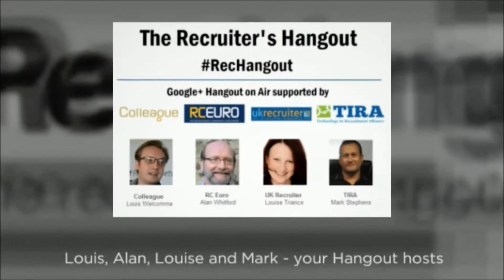Watch The RecHangout Live from UK Recruiter's Technology Showcase - Thursday 5th June 2014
Watch our next live Hangout via our Youtube stream ) or head to Google+ itself and submit questions and comments to the panel either by the Hangout's embedded Q+A app or via our hashtag on Twitter. Louise Triance will be keeping a look out for your questions and comments and will be passing them on to our featured guests live during the broadcast!